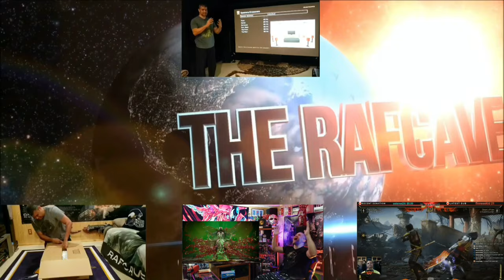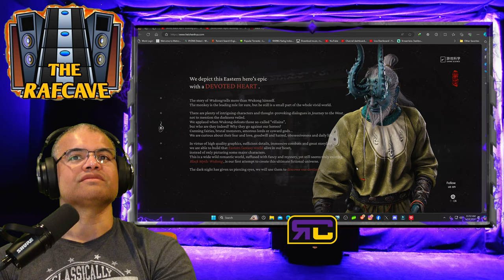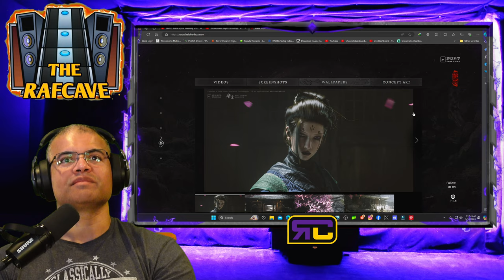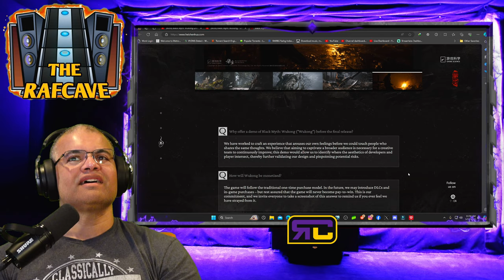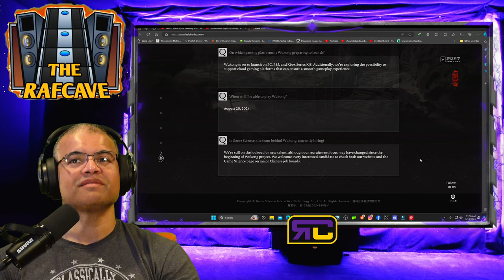Black Myth : WuKong New Wegame Event Trailer and More! - REACTION!